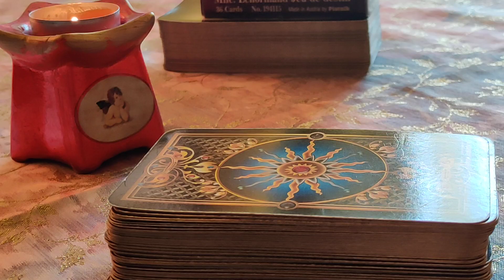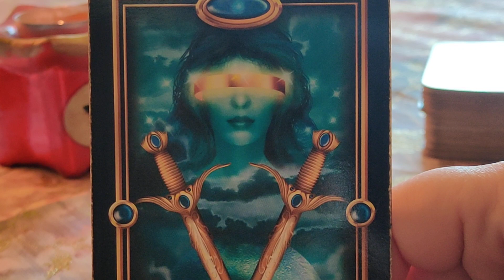KARTA DNIA 27.09.2021